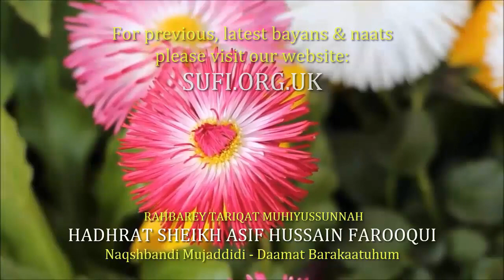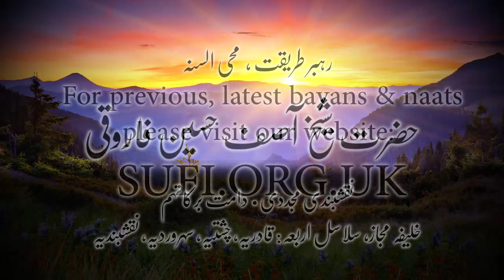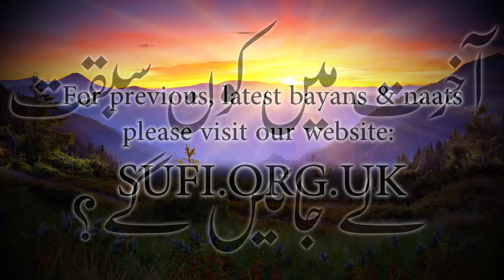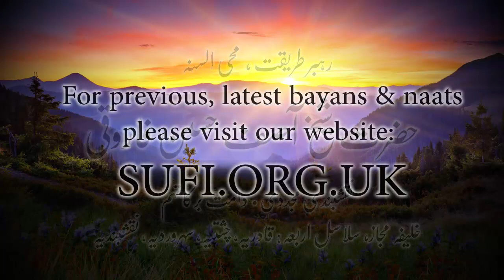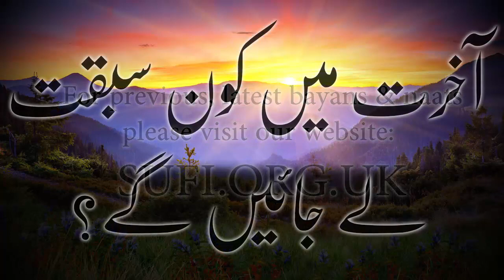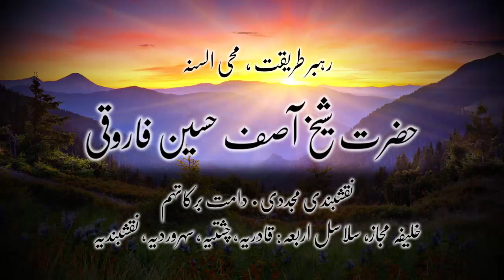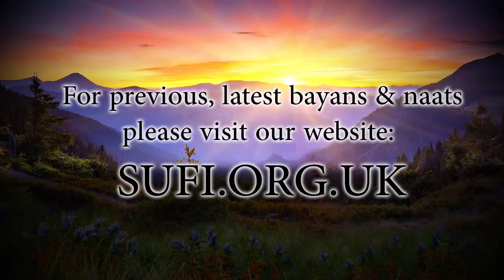بیان آخرت میں کون سبقت لے جائیں گے؟ - حضرت شیخ آصف حسین فاروقی نقشبندی یوکے